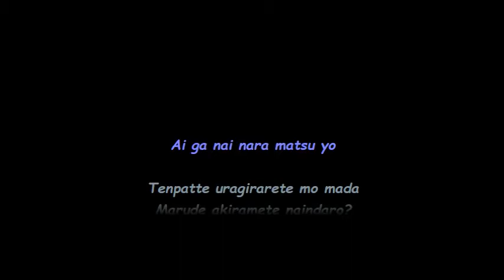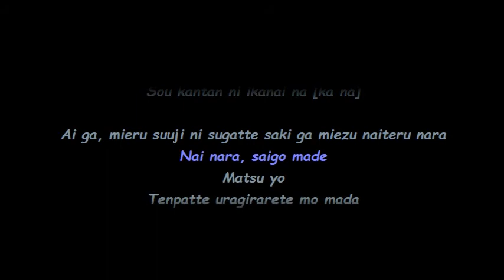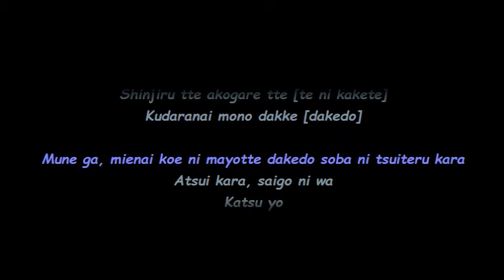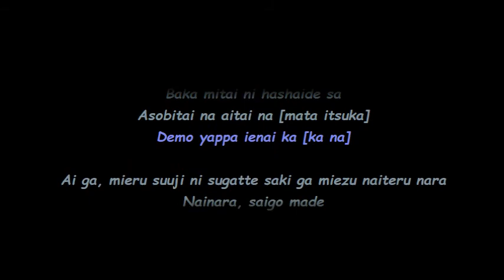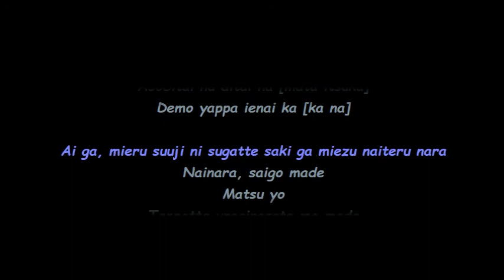DOLL$BOXX - Take My Chance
DOLL$BOXX - Take My Chance lyric